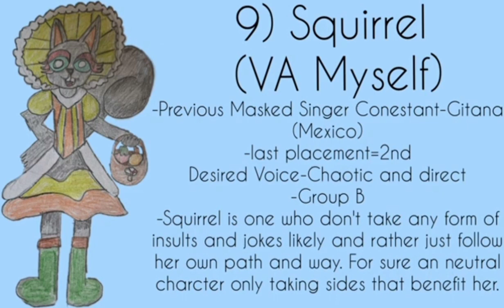for @enjoyedpanda402 my line's